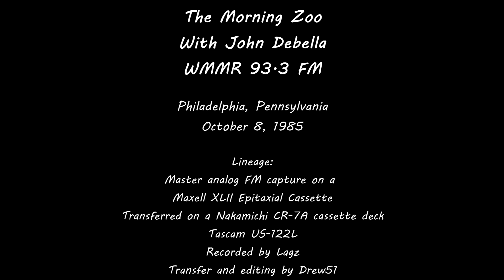Frank Zappa - WMMR 93.3 FM - Philadelphia, PA - Phone Interview - October 8, 1985 - From My Master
Frank Zappa - WMMR 93.3 FM - Philadelphia, PA - Phone Interview - October 8, 1985

Source: Master analog FM capture

Recorded by Lagz

Transferred by Drew51

Lineage: Maxell XLII Epitaxial Cassette(MC) / Nakamichi CR-7A cassette deck / Tascam US-122L / Sound Forge Pro 10.0 (record/edits/resample)

FZ talks about the new album, the Senate Hearings and the get out to vote drive.